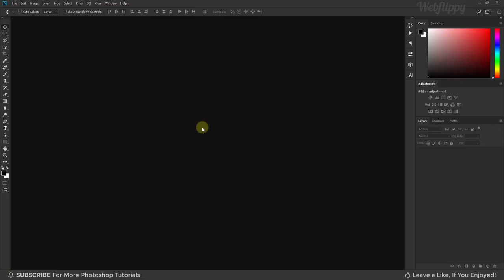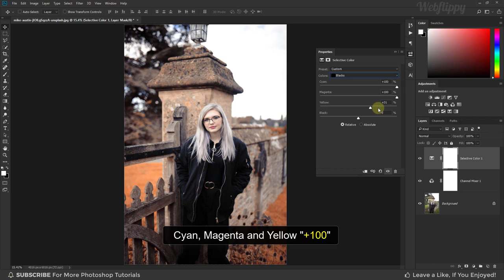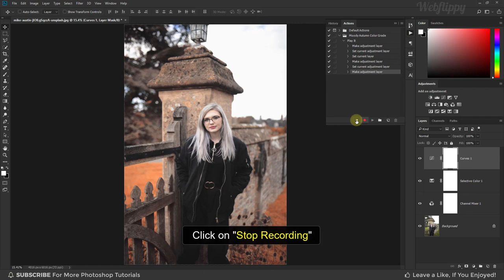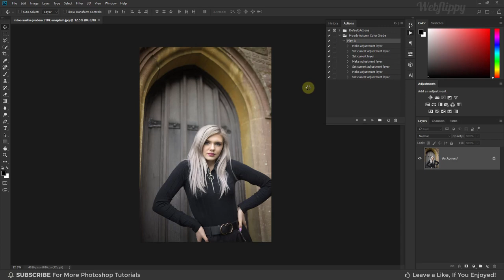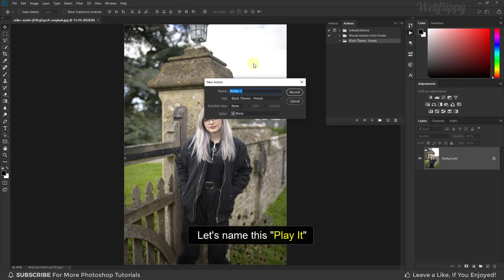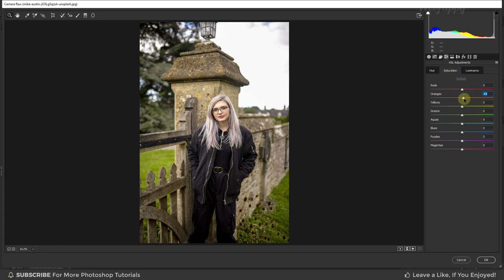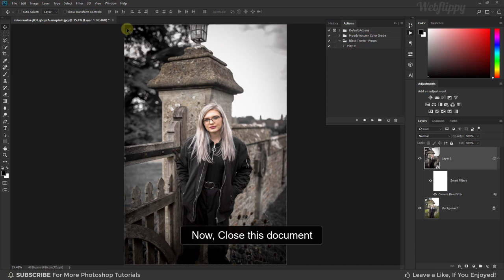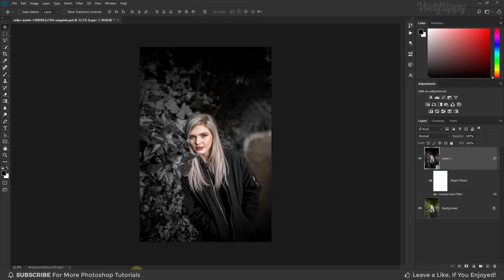One-Click Color Grade Multiple Photos in Photoshop | Photoshop Tutorial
In This Advanced Color Grade Multiple Photos Photoshop Tutorial, learn How to edit or color grade multiple photos in photoshop easily. I will show you one-click color grade multiple images in photoshop using the image processor.